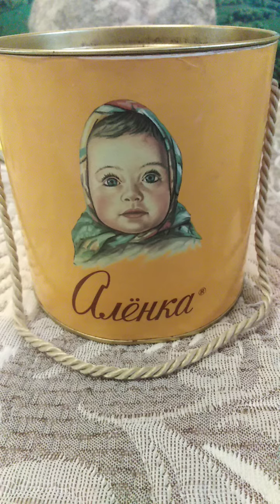Сказка о 10 маленьких гусеничках. 2 серия. Праздничный стол. 10 little caterpillars. A fairy table.